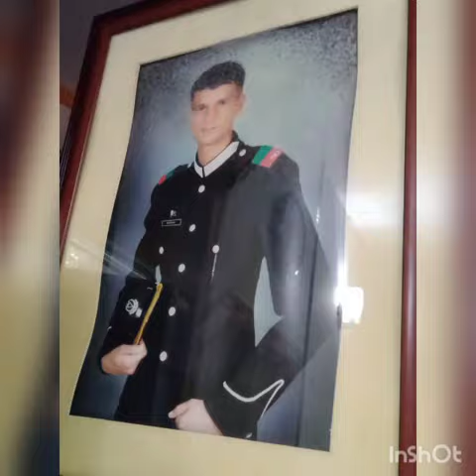Captain Muhammad Kashif Shaheed 42 BR 136 LC 💔💎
Video from Madiha Ch